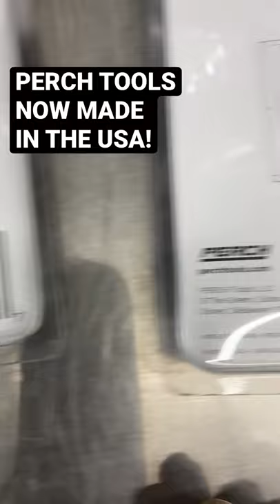Perch Tools Milwaukee Tool Mounts - Made in the USA!